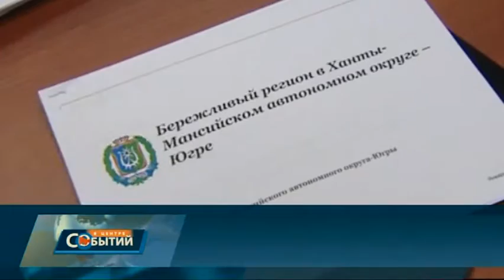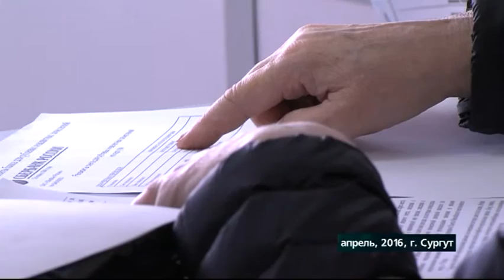В центре событий. Дневной выпуск. 27.02.17. 16+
В студии Светлана Стебенькова. Смотрите в этом выпуске:

Мейд ин Раша. Семьдесят югорских предпринимателей обучат азам экспорта.

Экономия времени и ресурсов. Группа экспертов подготовила югорчанам рекомендации бережливого производства.

Зима, прощай! Сургуте отпраздновали Масленицу широкими гуляниями, песнями и танцами.